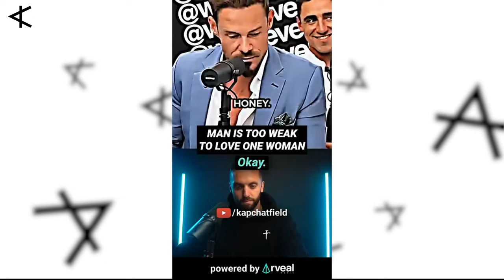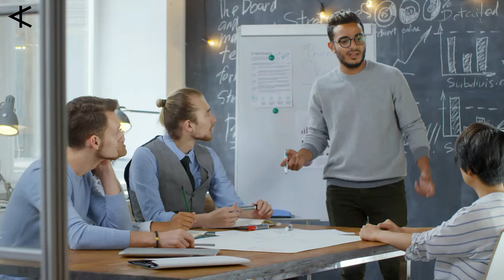How Men Are Afraid As Paternity Fraud SKYROCKETS